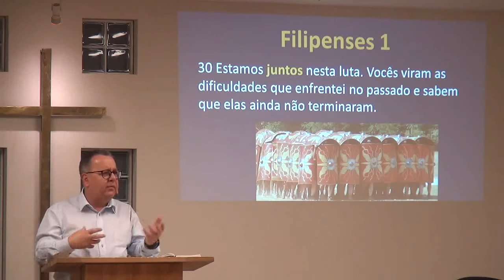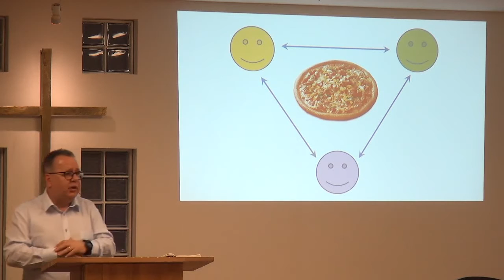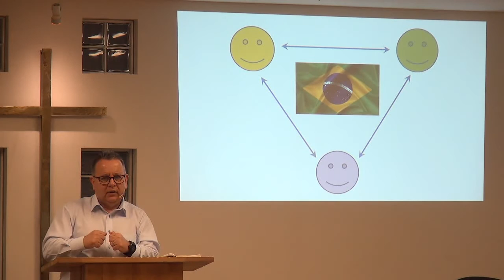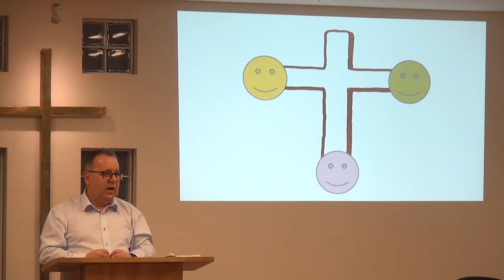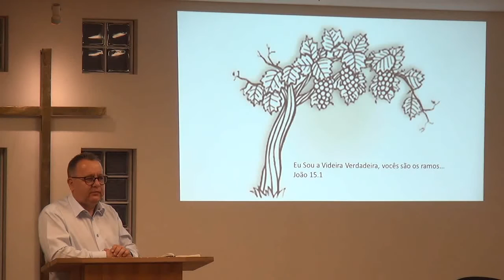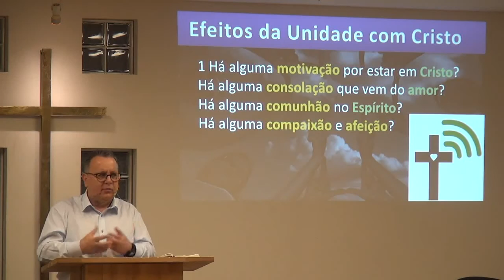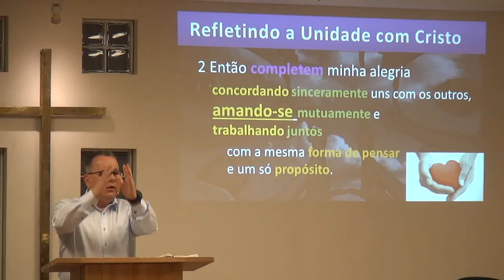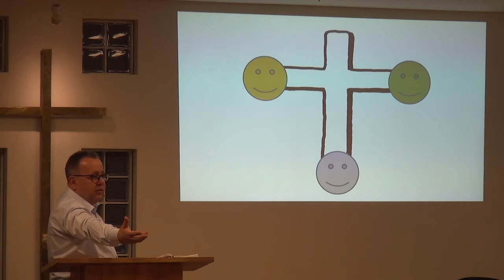07 - Filipenses 2_1-2 Refletindo a Unidade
Mensagem Expositiva em Filipenses 2:1-2 - Porque e Como Devemos Refletir nossa Unidade com Cristo? - Igreja Agape - Osaka/Japão - Pr Eder Lourenço Gonçalves